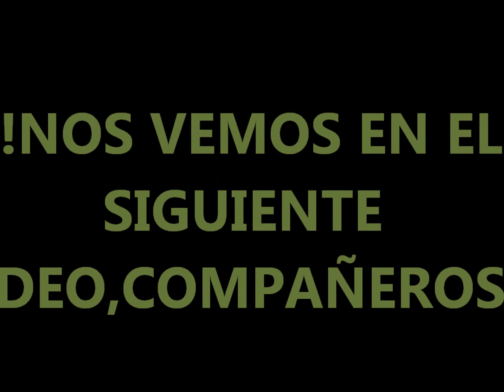COMO TOCAR ROCK AND ROLL STAR (LOQUILLO) CON TODOS LOS ACORDES Y ARREGLOS DE GUITARRA¡¡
En "COMO TOCAR ROCK AND ROLL STAR (LOQUILLO Y TROGLODITAS) CON TODOS LOS ACORDES Y ARREGLOS DE GUITARRA",aprende a tocar en eléctrica/acústica esta canción,con cifrado/tabs incluido!!Junto a canciones como "EL ROMPEOLAS","CADILLAC SOLITARIO","EL RITMO DEL GARAJE","LA MATARÉ" o "EL REY DEL GLAM",,mejora tu nivel en guitarra aprendiendo los punteos y arreglos de esta famosa canción,en la onda de bandas como BURNING,TEQUILA,M-CLAN,PLATERO Y TU,COZ,PEREZA,LOS ZIGARROS etc...¡¡En este video tutorial,"COMO TOCAR ROCK AND ROLL STAR (LOQUILLO Y TROGLODITAS)",te enseñamos paso a paso esta canción,sólo incluye las letras y móntate una gran vesión/cover¡¡